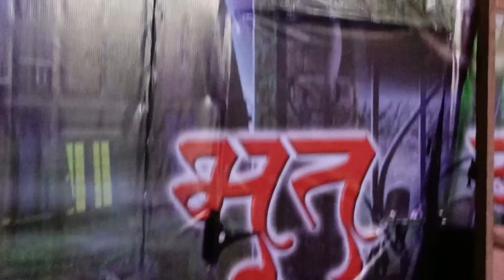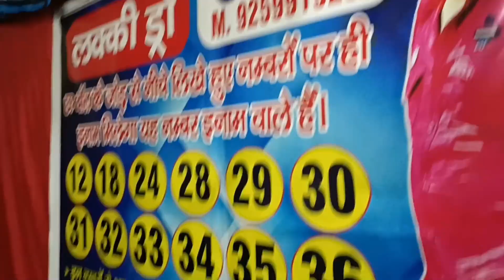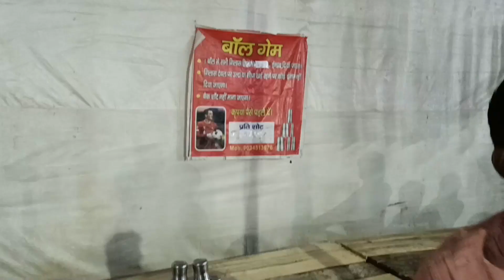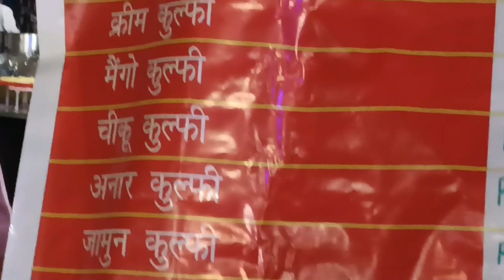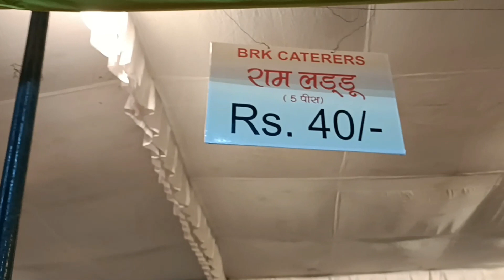Vikaspuri mela 2022 delhi | vikaspuri ramlila 2022......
1, Block E, Vikaspuri, Delhi, 110018

VIKASPURI ramleela 2022 delhi
vikaspuri ramleela live
 dussehra mela 2022 delhi